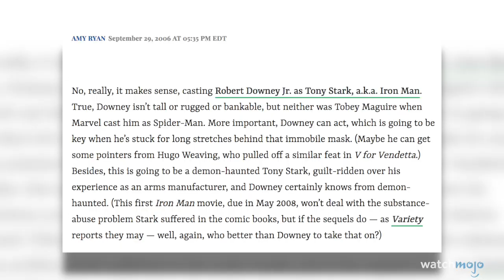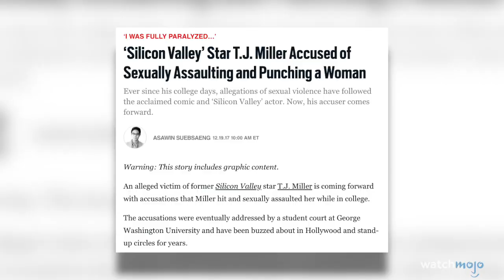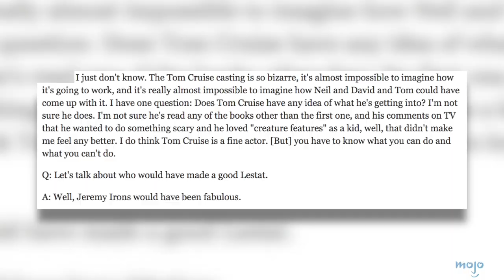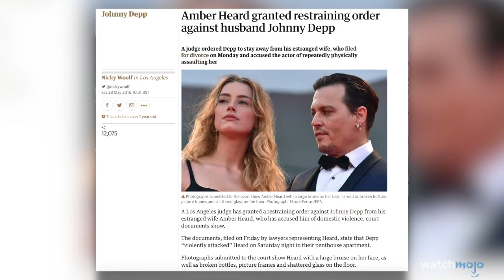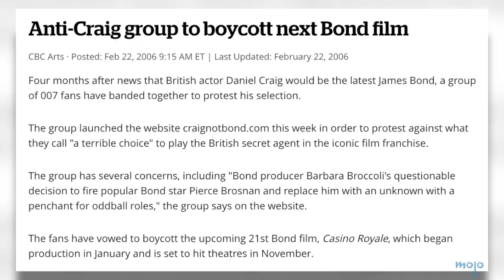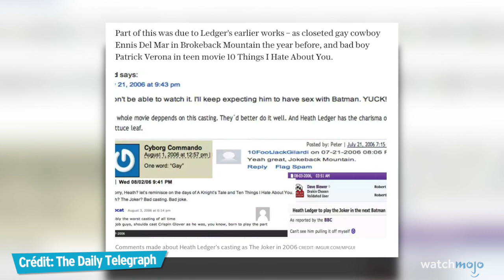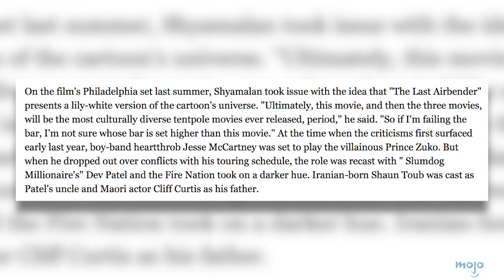TOP 10 des CASTINGS CONTROVERSÉS !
Ils auraient pu choisir d'autres acteurs pour ces rôes... De qui parlons-nous ? Joignez-vous à nous pour le décompte de cette liste des 10 choix de casting qui ont créé la controverse !